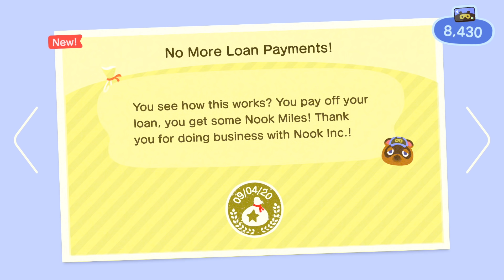GHOST ON MY ISLAND ! | Animal Crossing New Horizon EP05 In Hindi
GUYS HAMARE ISLANDS PE AA CHUKA HAI EK GHOST !

Schedule:
Monday: Break
Tuesday: Pokemon Adventure Red Chapter
Wednesday: Animal Crossing
Thursday: Pokemon Adventure  Red Chapter
Friday: Animal Crossing
Saturday:Pokemon Adventure Red Chapter
Sunday: Animal Crossing

Game: Animal Crossing New Horizon !
x x x

(JAKE FOLLOW KAR LENA)
xxxxxxxxx xxxxxxxx xxxx--